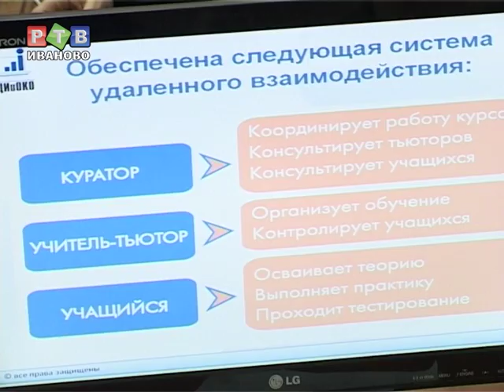Расстояние знаниям не помеха